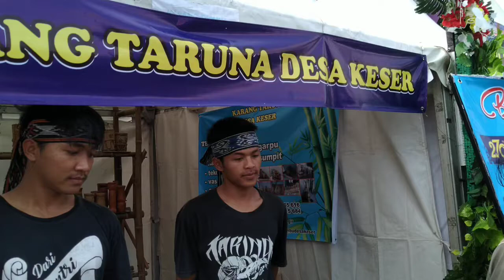Ide usaha kerajinan bambu PAMERAN BLORA EXPO~KERAJINAN BAMBU~(BUMDES KREATIF)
Ide usaha Kerajinan bambu PEMERAN BLORA EXPO
kerajinan bambu bisa untuk suvenir terbaik
karna produk bahan bambu ini tanpa menggunakan bahan KIMIA
jadi aman untuk dipakai
bumdes percontohan, bumdes sukses, bumdes desa, bumdes peternakan, bumdes wisata, bumdes kreatif

melayani pesanan sekala besar

kerajinan bambu untuk peralatan rumah tangga biasanya didominasi oleh masyarakat sekitar KAB.BLORA
hbg kami